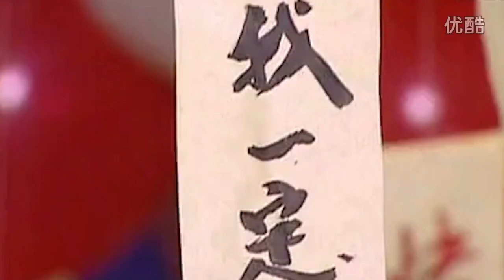Mưa Gió Mịt Mù (烟雨蒙蒙) - Ngọc Diện Tiểu Yên Nhiên (Guzheng)